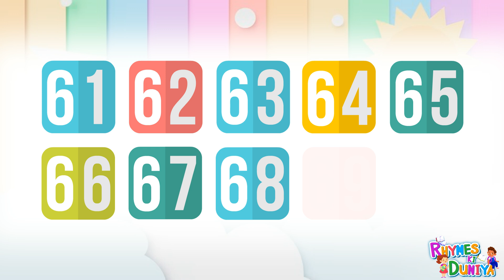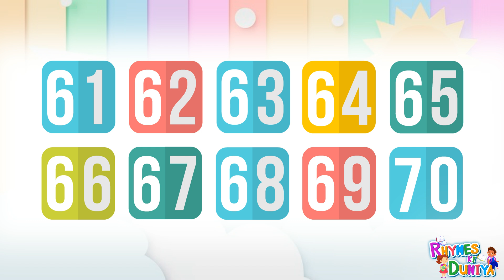Phonics song, 1 to 100 counting, 123 Numbers, One two three, learn to count, Numbers song, 1to100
#123 4
#1-to-10
ABCD
Alphabet
A for apple
English alphabets
Abcd cartoon
Abcdefg
Alphabet song
Phonic song
Abcd rhyme
Varnmala
Hindi varnmala
English varnmala
Vowel sound
 Hindi word
 Hindi varnmala
Ginti
Counting
12345

हिंदी वर्णमाला
हिंदी स्वर
हिंदी व्यंजन

baby song,
12345,
kids rhymes,
123 rhymes,
kids song,
123 song,
kindergarten,
phonics song,
learn 123,
learn numbers,
learn colors,
counting for kids,
123 kids tv,
One two three,
123 Numbers,
1 to 100 counting,
learn to count,
Numbers song,
numbers drawing,
123 learn with colors,
numbers worksheet for nursery,
1 se 100 tak ginti